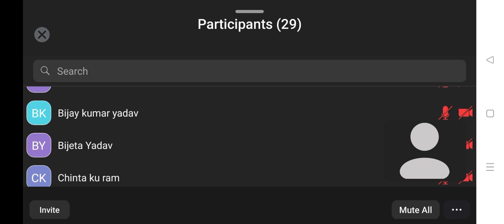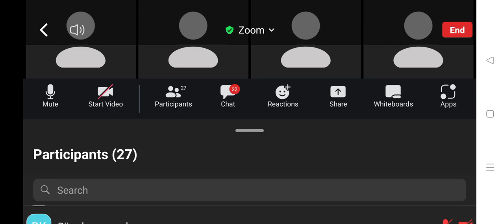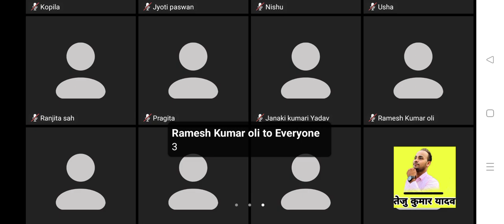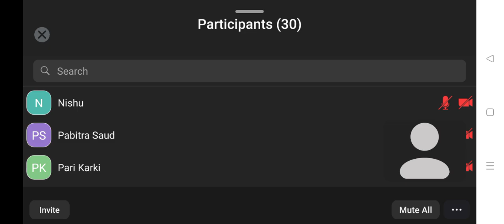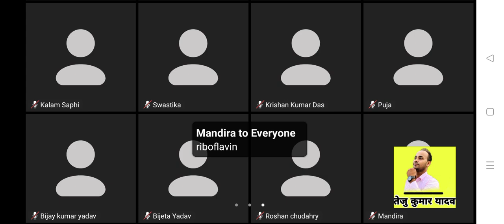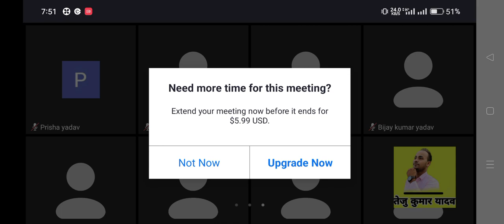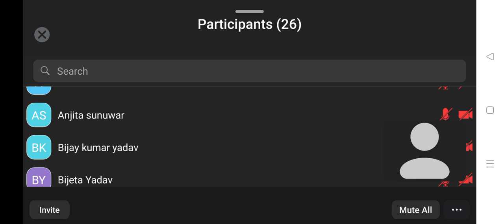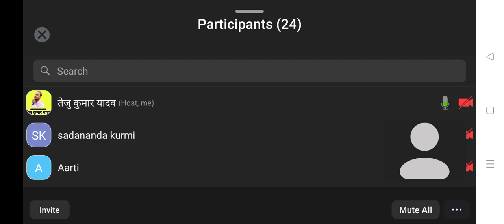Feedback Class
OSCC LAHAN
By - Teju Kumar